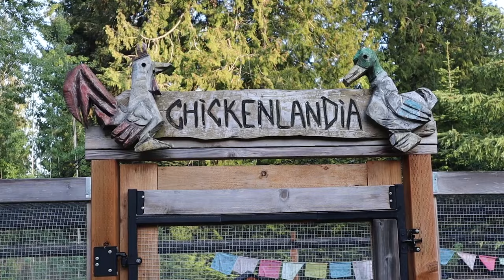Welcome to Chickenlandia 2024!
Henlo! I am The President of Chickenlandia and I want to welcome you to Chickenlandia, a magical place where my pet chickens (and a few ducks) live an awesome life. Hope you love it!

The Down-to-Earth Guide to Natural Practices for Healthier Birds and a Happier World"

Need more? Take my course Backyard Chickens 101 - A Chicken Course for EVERYONE

Listen to my podcast Bawk Tawk on all major podcast apps

Did you see my green Omlet coop?

Learn all the ways to preserve eggs so you can eat them all winter by clicking here: Homesteading Family's Preserving Eggs Class.

2950 Newmarket Street, Ste 101, PBM 125